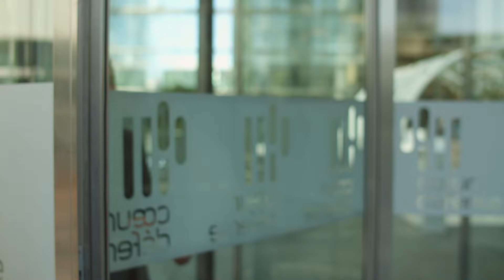Il est temps de se mettre au vert avec Paris La Défense !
Le quotidien des usagers de Paris La Défense gris et morose ? Pas vraiment ! Il suffit parfois de se balader pour découvrir des petits coins de verdure insoupçonnés !

Terrasses végétalisées, promenades arborées, parcs,... Nos jardins partagés n'attendent plus que VOUS ! Inscrivez-vous sur parisladefense.com ! 🍃🌸

CRÉDIT VIDÉO : Paris La Défense / 3.0 Production